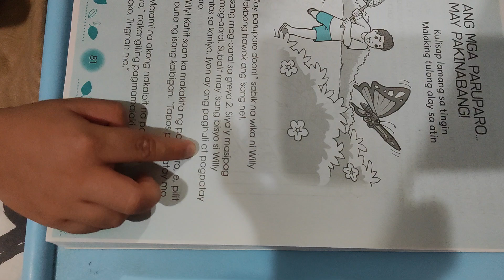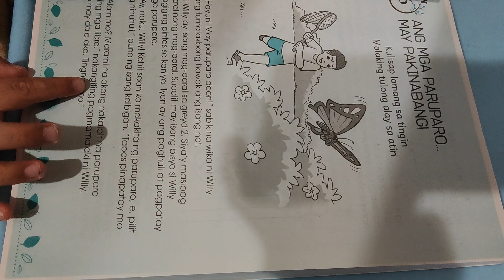Kuya Josh Grade 1 Journey